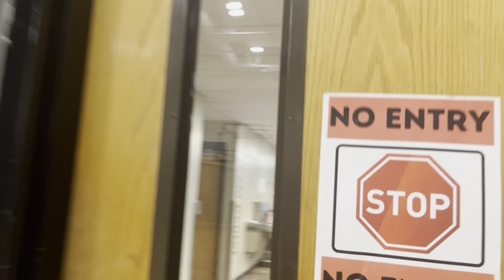I Became a BasketBall Referee